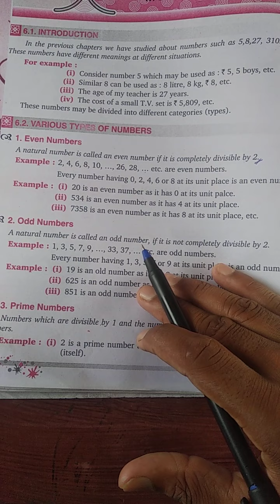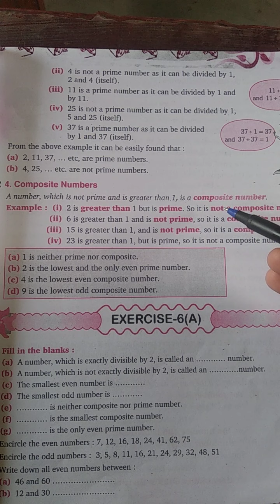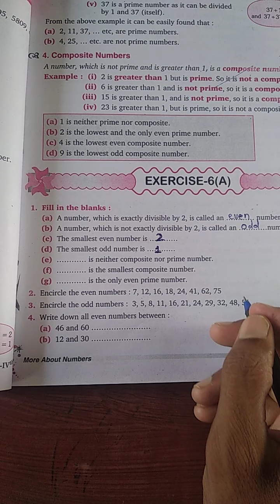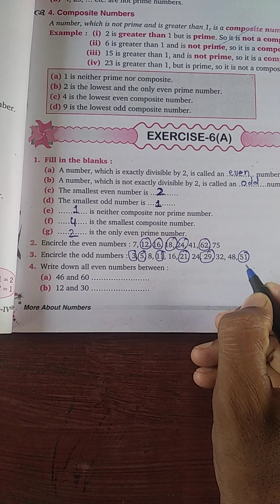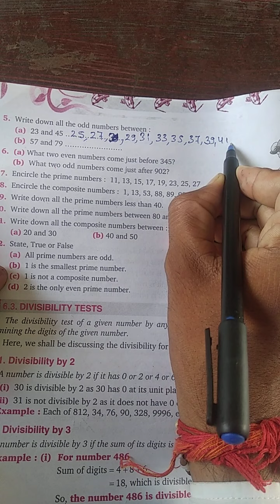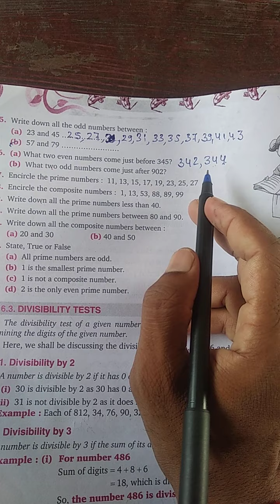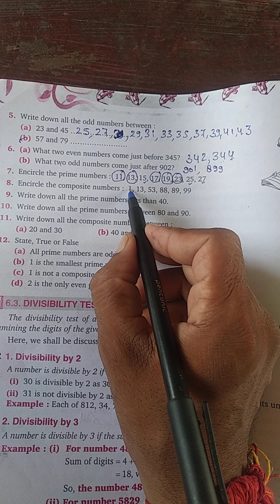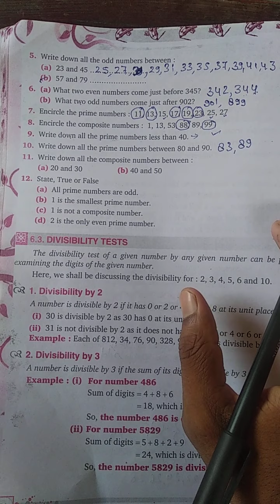CLASS - 4 Maths Chapter 6 Exercise - 6-a (17 / 09 / 2020)